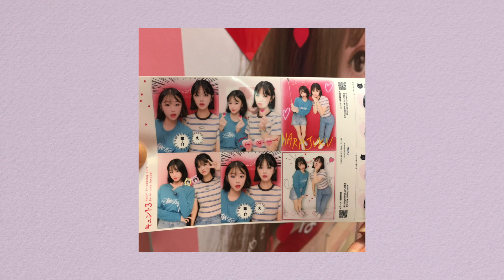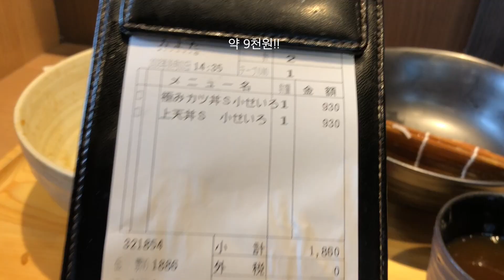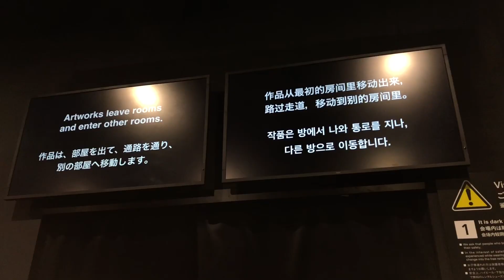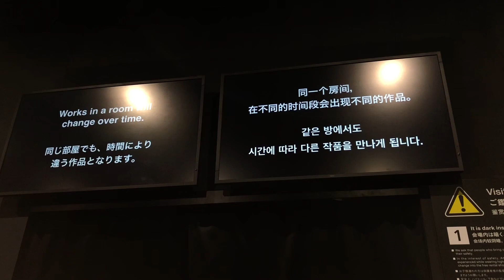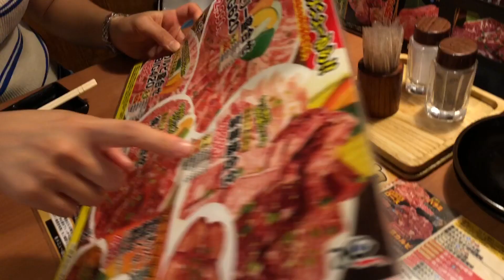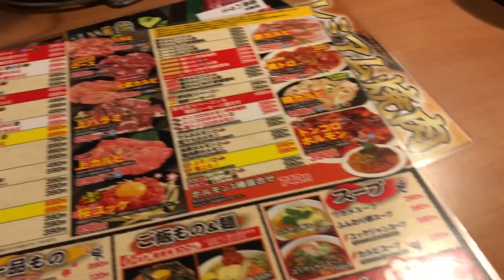도쿄 브이로그 #3 : 오다이바에서 인생 전시 보고옴 + 야끼니꾸 처음 먹음 ｜여신민또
오다이바 팀랩 보더리스 꼭 가세요ㅓㅑㅓㅑㅓㅑㅑㅓ
카메라에 절대 안담깁니다 직접 가서 보셔야해요
진짜 3시간 후딱감

그리고 야끼니꾸 너무 꿀맛..

▼팬 사서함▼
서울 성동구 연무장15길 11, 에스팩토리 2층, 트레져헌터 여신민또